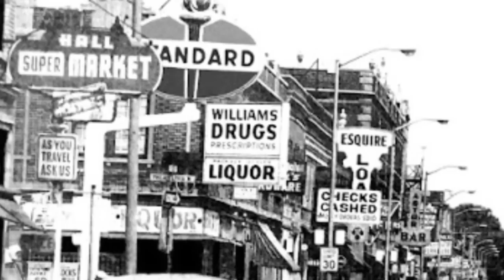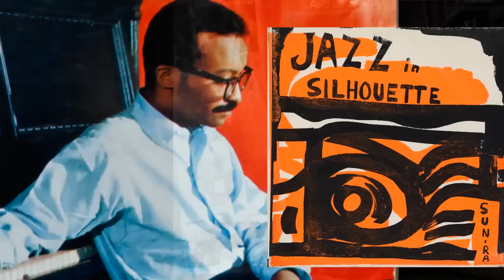Wayne Kramer's Flagrant Disregard For Authority - The 'Lexington' Interview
Wayne Kramer sat down with staticbeach.com 's Andrew Shaw on Record Store Day 2014 at Fingerprints in Long Beach, CA to talk about the thread linking the MC5 with that new album, his efforts to spotlight and improve America's prison system, the role of the community record store, and his childhood obsession with Sea Hunt...

See this interview as part of Static Beach's audio, video, text and photo coverage of all things beach - from music to film, tv and the arts, and from comedy to sports and lifestyle at http:staticbeach.com

Influential guitarist, proto-punk icon, Motor City legend and humanitarian. Subversive, addict, agitator and revolutionary. Since co-founding the legendary MC5 in the late 1960's, Wayne Kramer has been called many things. Since his stay in a federal correctional facility in the mid-1970's, he has changed many lives. As a 66-year-old musician, now based in Los Angeles, Wayne's music appears in films and on television, and in partnership with his wife Margaret Saadi Kramer, he runs his own Jail Guitar Doors foundation providing instruments, workshops and concerts to prisons across America. Many of these diverse threads are pulled together in Wayne Kramer's new album Lexington, which looks back to the place and time in which he was incarcerated.